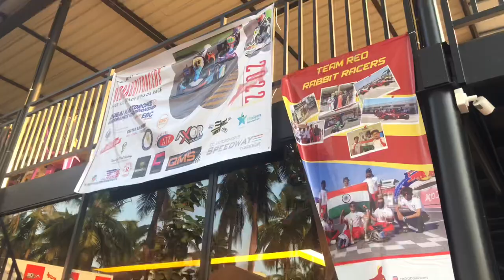Speedway go karting race vlog - The Crazy Mess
Hey messers, we went to go karting race and this is what happened. it was super fun to shoot. I hope you like this video.

Spread Love and Spread Smiles